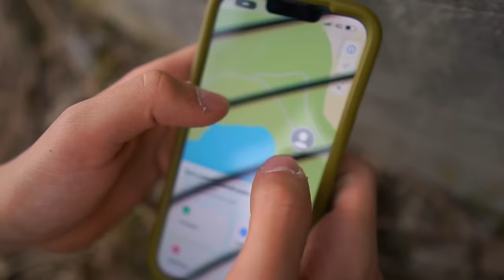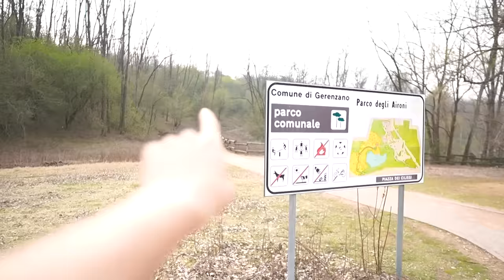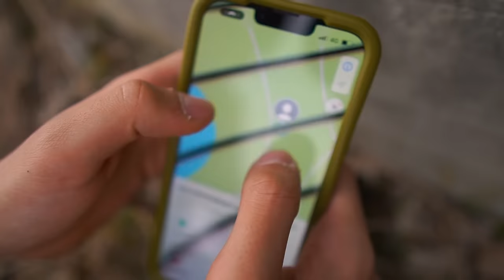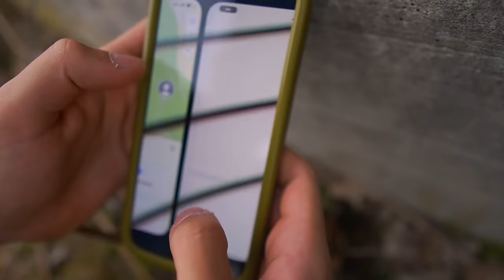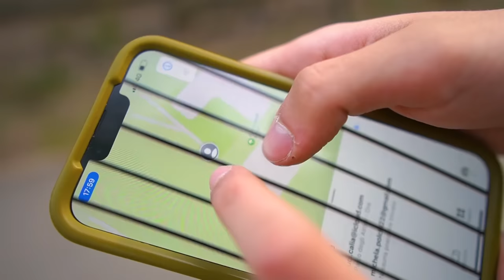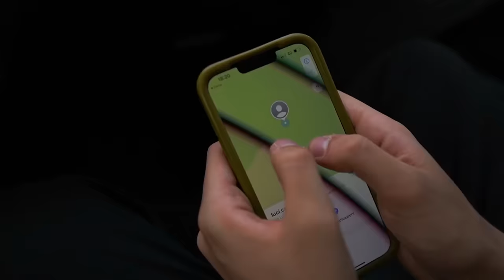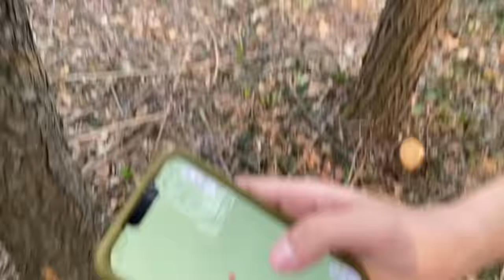Mi Hanno Derubato Mentre Registravo…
Zerbi è stato derubato mentre registrava un video! Sarà riuscito a scovare il ladro?